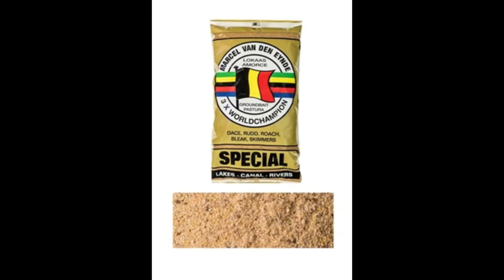MARCEL VAN DEN EYNDE SPECIAL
A BRIEF DESCRIPTION OF THE PRODUCT.